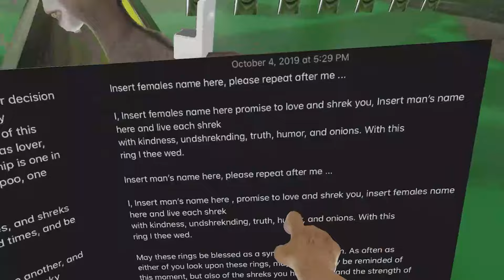What if we cuddled and kissed in Shrek bed UwU - VRChat furry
We visited yet another Shrek dimension.  Sorry for the potato quality, this had to be recovered from Discord xD